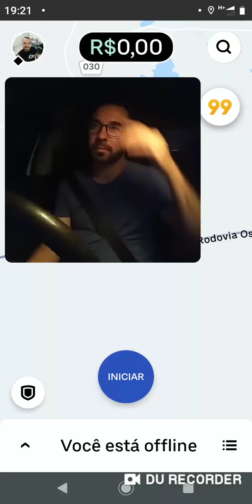Cade a qualidade do tempo livre? Se é que ele existe!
Estamos todos meio na correria atraz de grana.